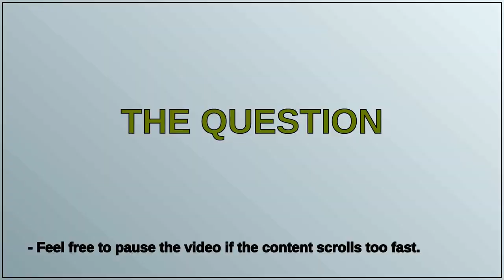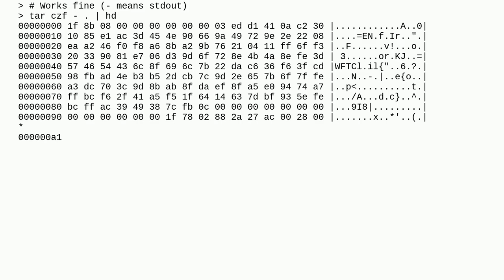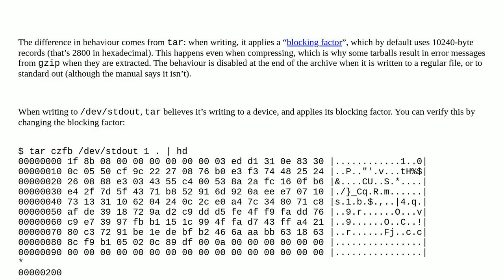Unix: Why does tar's handling of stdout and - differ?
Why does tar's handling of stdout and - differ?

A special thanks goes out to the community

  buffer shell tar linux